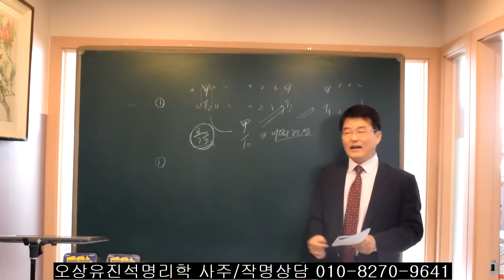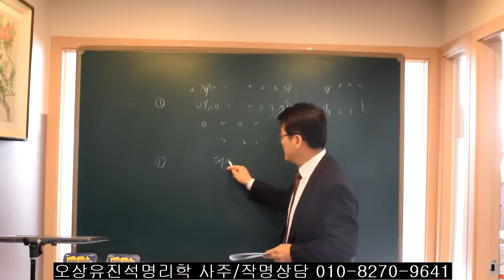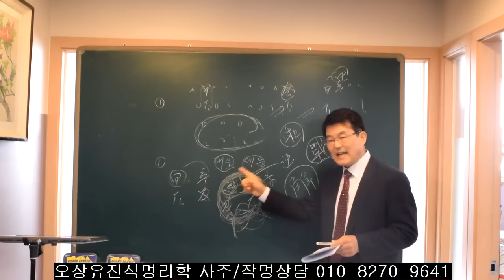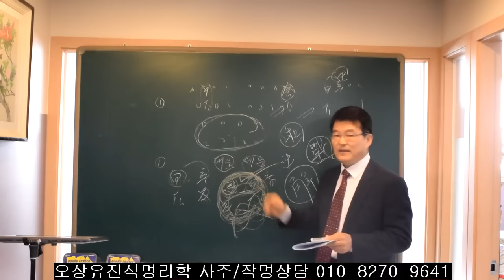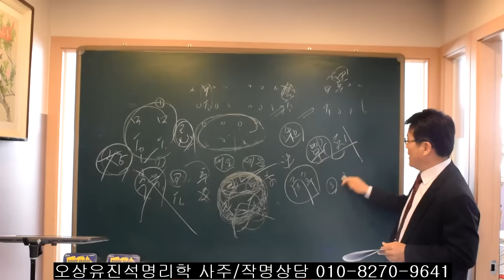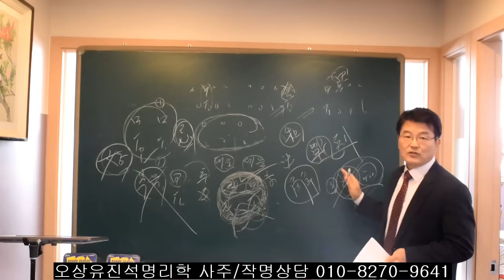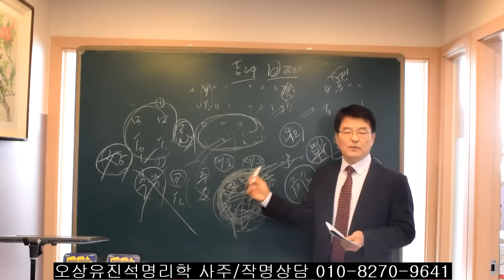사주명리학 30년 공부해 본 결과, 오상유진석명리학강의